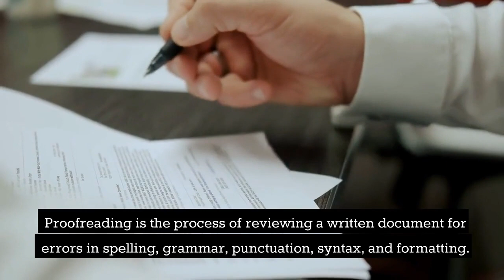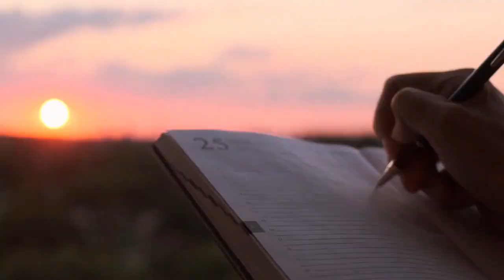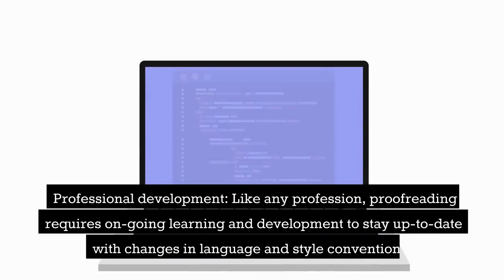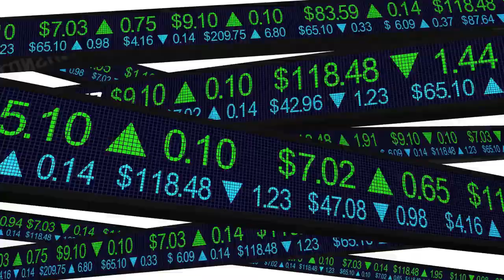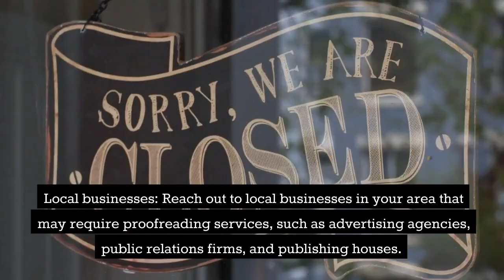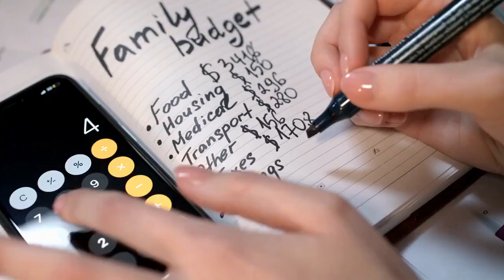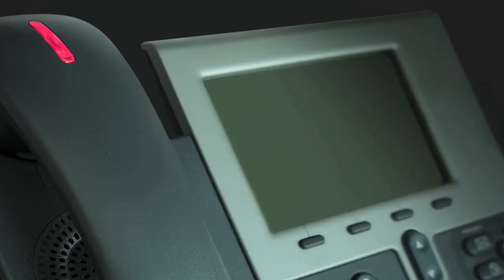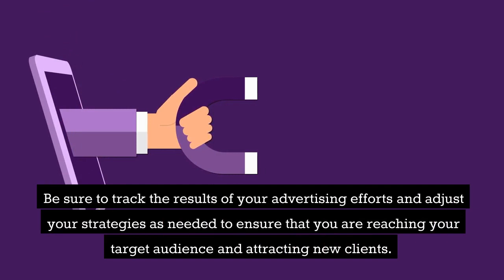VIRTUAL PROOFREADING OPPORTUNITY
In this video, I will be sharing with you my experience and tips on how to make money through virtual proofreading. Proofreading is an essential part of the writing process, and with the rise of online content, the demand for virtual proofreaders has increased significantly.

In this tutorial, I will walk you through the steps to become a successful virtual proofreader, including finding clients, setting your rates, and building a portfolio. I will also share my insights into the best practices for proofreading and provide some helpful tools and resources to improve your skills.

Whether you are a student looking to earn extra income or a professional seeking a flexible and remote work opportunity, virtual proofreading can be a great way to make money from the comfort of your own home.

So, if you want to learn how to start your own virtual proofreading business, be sure to watch this video and start your journey to financial freedom today!